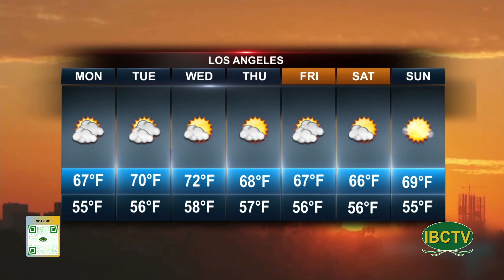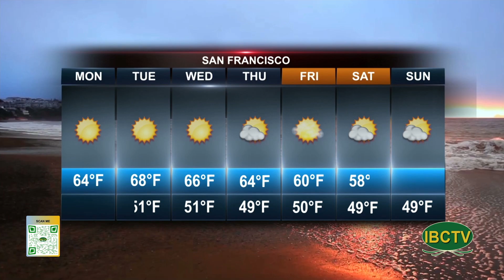Weather 05 24 2024